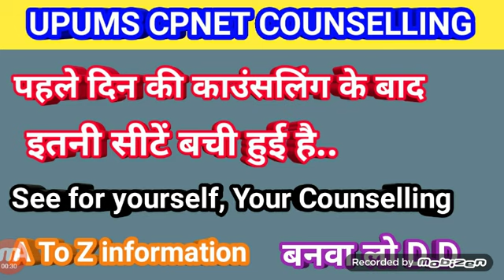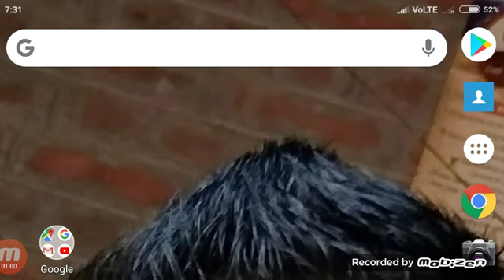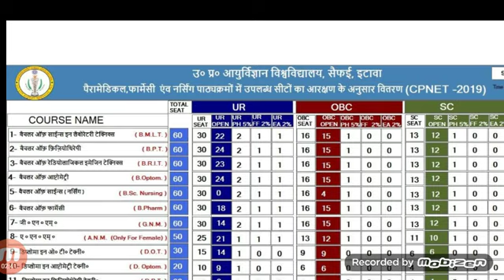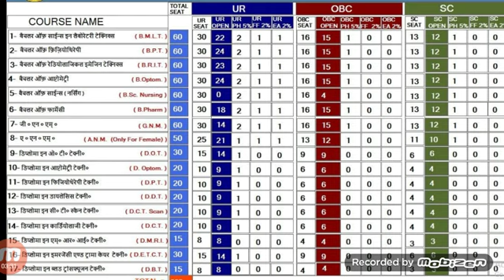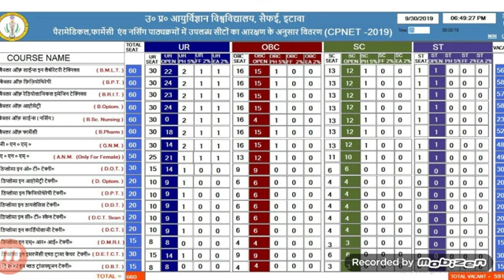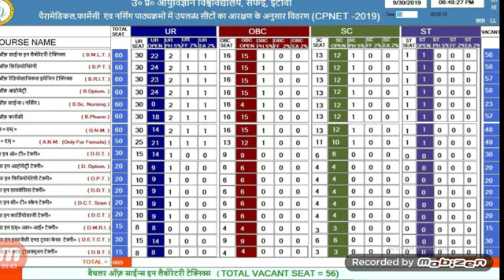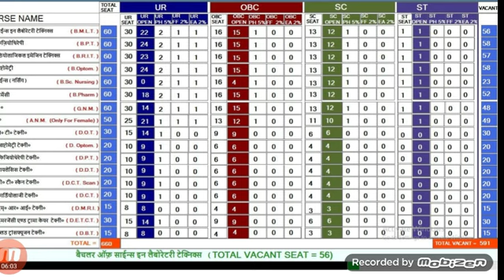upums cpnet seat available after day 1 Counselling#upums cpnet counselling 2019#upums